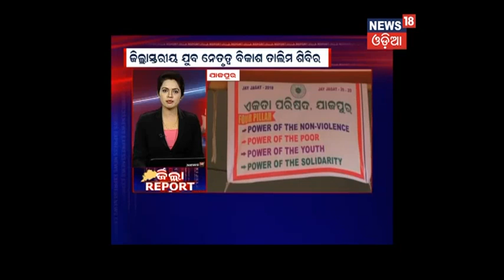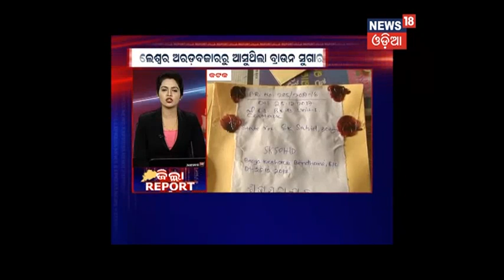Zilla Report (25.12.17)- News18 Odia